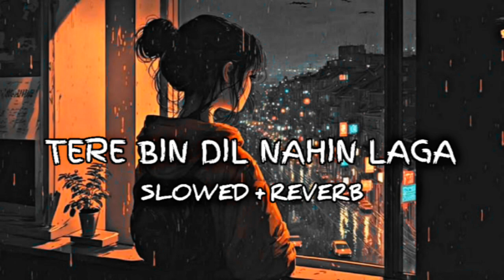TERE BINA DIL NAHIN LAGNA | SLOWED+ REVERB || LOFI SONG 🥺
tere bin Dil nahin lagna Bollywood lofi song
heeriye heeriye Lofi song
best trending lofi song
Bollywood mood off lofi song
Hindi sad song
Hindi sad lofi song
b praak Arijit Singh Mood Off Lofi Songs
Hindi Bollywood Lofi Songs
Hindi Bollywood romantic lofi songs
Hindi Bollywood best love Lofi songs
Punjabi sad song
Punjabi Lofi Songs
Hindi Bhojpuri Haryanvi Punjabi Rajasthani language Lofi Songs
mood feel the Lofi song
Sachin Fakala Bollywood Hindi Lofi Songs
b praak trending loafer New song
Arijit Singh new trending song
Bollywood new trending best viral song
Gadar 2 movie new viral song
Akshay Kumar b praak new viral song
paradox mood off songs
paradox mood off Lofi Songs
Indian Hindi Bollywood Lofi Songs
Hindi Bhartiya Songs